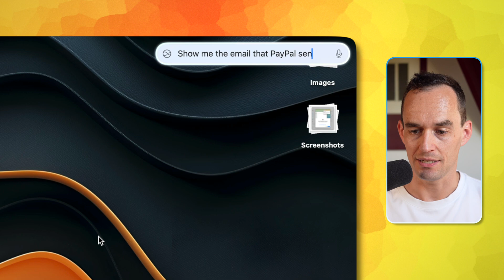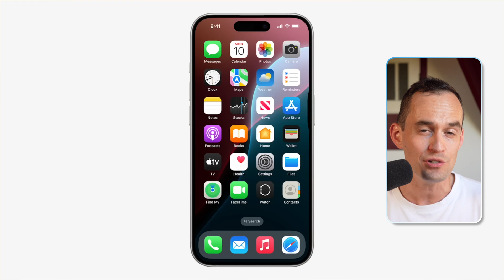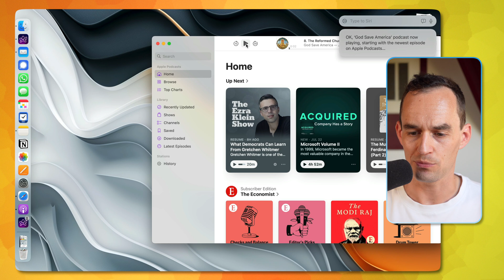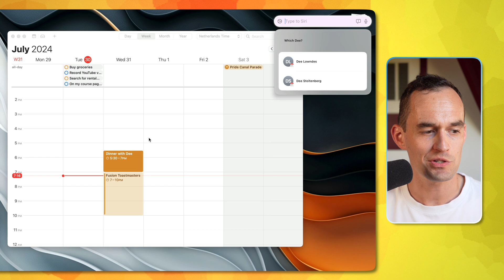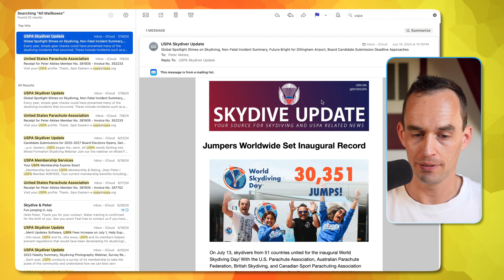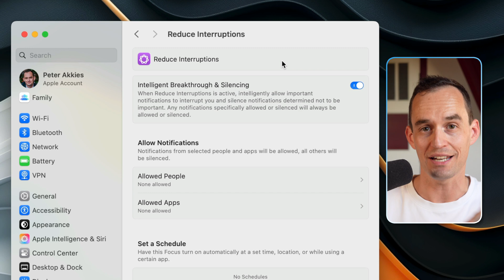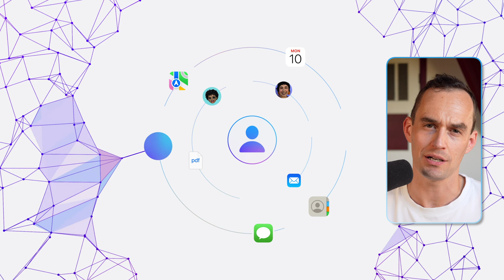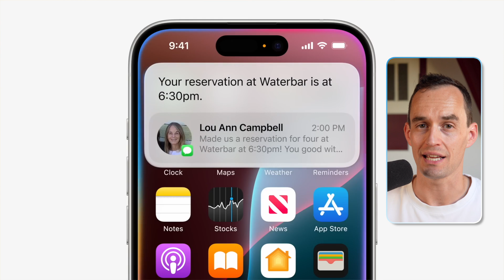macOS Sequoia - Apple Intelligence Feature Preview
Apple Intelligence promises a Star Trek-like future of computing. And it will get there. Eventually. Just… not yet.

Free Mini-Courses:
Which Task Manager is Right for You?